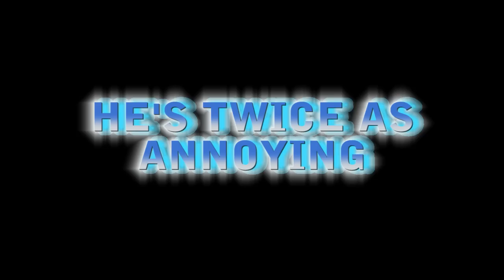Movie Trailer Baby McKee The Movie 2012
From the producers of The Baby McKee Show  .. see how this very funny character sees the world from his point of view in his movie due out this summer 2012 !

Title: Vortex -- Creative Commons Copyright Downloads for YouTube Videos
Album: Scoring: Action
Genre: Action
Artist: ROCK P & B
Album: N/A
Genre: Swing